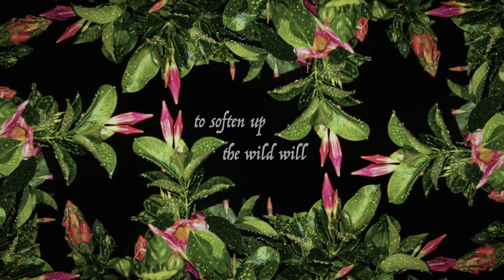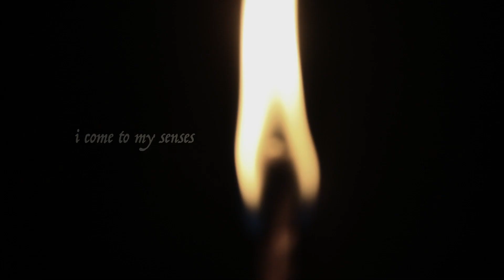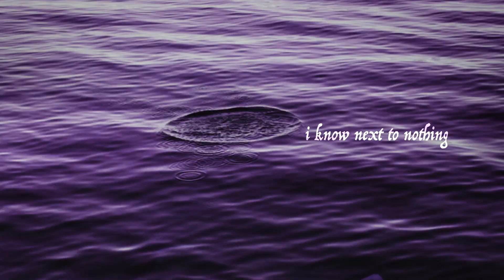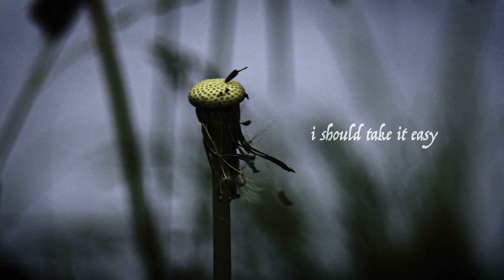Delta Will - Any Body [Official Video]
'Any Body' is a song from an upcoming LP called Multitudes III, to be released in 2021 on Knapsack Records.

Video directed and edited by Milan Schramek
Featuring Julia Vally (dance)
Dance photography by Micho Solo
Stop-motion photography by Charles Tilden